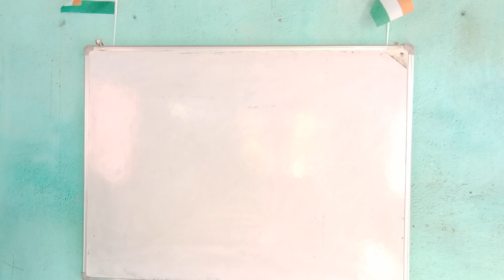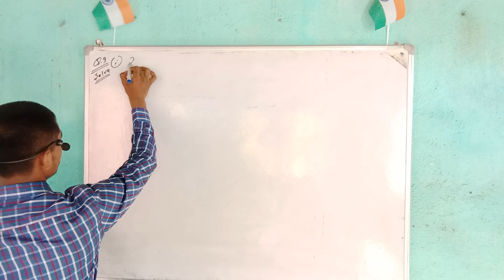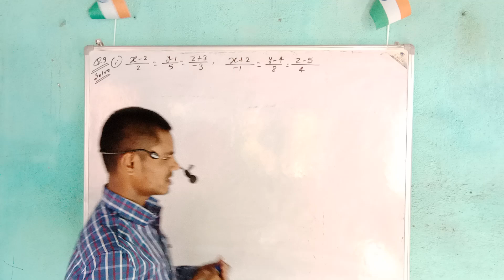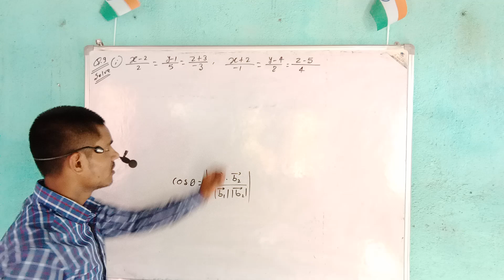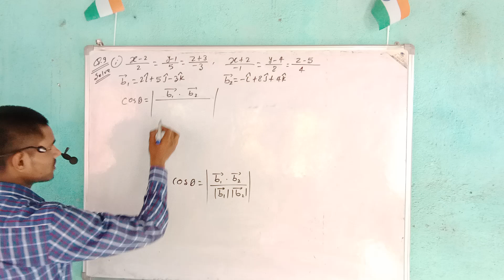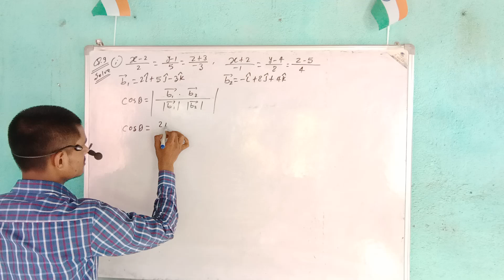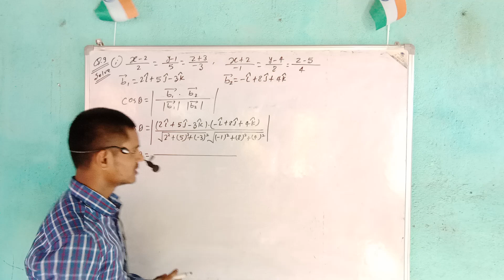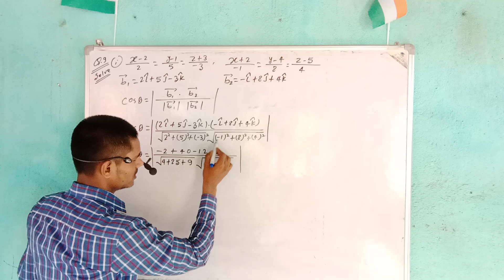class 12th math exercise प्रश्नावली-11.2 Q9-12 Vector (सदिश) Lec-78 Vector And 3-D Part-24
क्लास संबंधित सभी जानकारी के लिए Onlinegkgs Classes के टेलीग्राम चैनल से जुड़े।

👉11वीं और 12वीं (हिंदी और अंग्रेजी) के लिए YouTube चैनल से जुड़े।

👉11वीं और 12वीं (Science) के लिए YouTube चैनल से जुड़े।

👉11वीं और 12वीं (Art's) के लिए YouTube चैनल से जुड़े।

👉मैट्रिक परीक्षा की संपूर्ण विषय की तैयारी करने के लिए Youtube चैनल से जुड़े।

आप हमसे पर्सनली जुड़ सकते हैं।

Our Enquiry Number
Hindi & English के लिए 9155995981
Arts Subject के लिए 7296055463
Science Subject के लिए 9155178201

मेरे प्यारे भाइयों व बहनों यह यूट्यूब चैनल बिहार बोर्ड इंटर परीक्षाओं की संपूर्ण तैयारी कराने के लिए समर्पित है। जिसमें आपके प्यारे सन्नी सर  विज्ञान  संबंधित सभी विषयों की ट्रिक से तैयारी करवाते हैं। तो आप भी अगर बोर्ड की परीक्षाओं की तैयारी करना चाहते हैं और बेहतर अंक प्राप्त करना चाहते हैं तो आज ही हमारे इस चैनल को सब्सक्राइब करें और हमसे जुड़ें।
हमारे और भी Social Media Platform हैं। जिनका लिंक नीचे दिया गया है, उनसे भी आप जुड़ सकते।